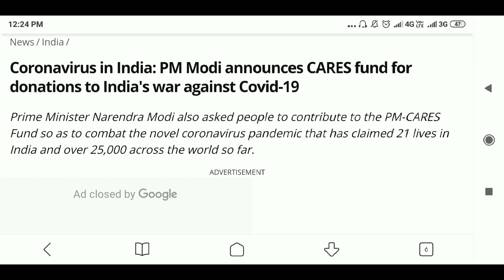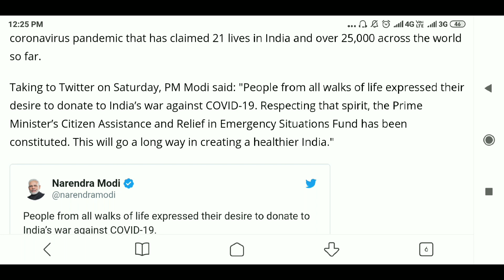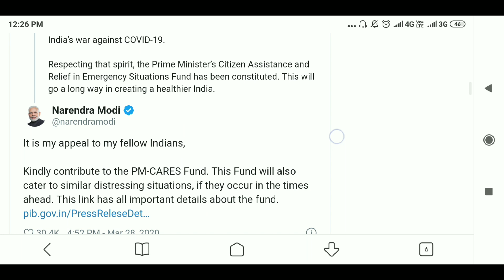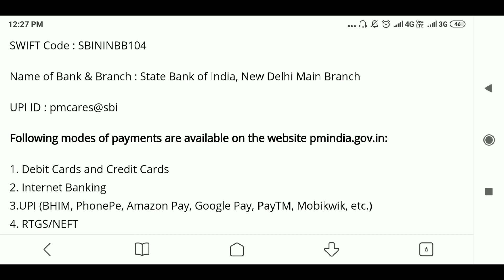PM Cares Fund Kaise Kare || Account Number || Full Detail About PM Cares Fund